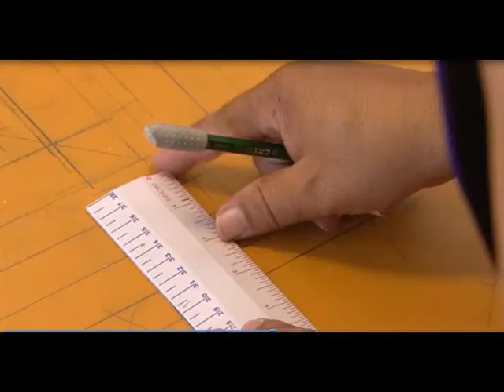Sandmandala im Tibet-Zentrum Hannover 2012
Sandmandala im Tibet-Zentrum Hannover